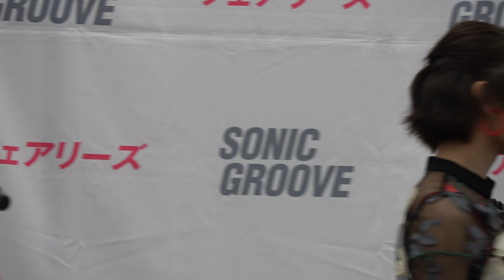フェアリーズ「コスモス」20170624 たまプラーザ 3部